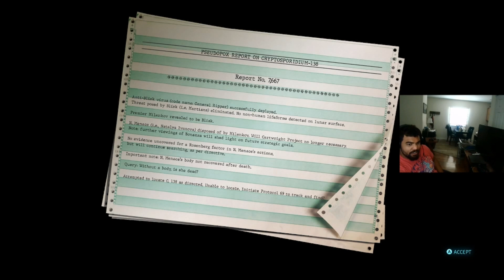Destroy All Humans! 2 Ep 25 The Darkside of The Moon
It all comes down to this! Natalya has the virus so we have to infiltrate the Blisk hive, Deploy the virus and finally destroy the leader of the USSR and the Blisk!